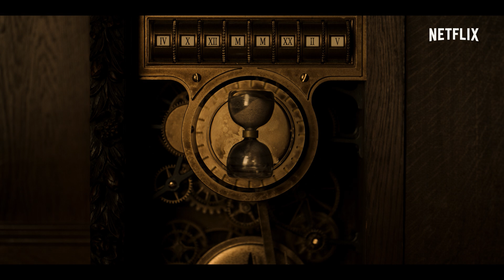Locke & Key: Σεζόν 3 | Τρέιλερ teaser | Netflix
Επίσημο teaser για την επική τελευταία σεζόν του "Locke & Key". Όλα τα επεισόδια θα είναι διαθέσιμα στις 10 Αυγούστου, μόνο στο Netflix.

Σχετικά με το Netflix:
Το Netflix αποτελεί την κορυφαία υπηρεσία ψυχαγωγίας μέσω streaming παγκοσμίως, με 222 εκατομμύρια συνδρομές επί πληρωμή σε πάνω από 190 χώρες. Τα μέλη του απολαμβάνουν τηλεοπτικές σειρές, ντοκιμαντέρ, ταινίες και παιχνίδια για κινητά από ένα ευρύ φάσμα ειδών και γλωσσών και μπορούν να παρακολουθούν απεριόριστο περιεχόμενο, όποτε και όπου επιθυμούν, από οποιαδήποτε συσκευή με σύνδεση στο Internet. Τα μέλη έχουν επίσης τη δυνατότητα να παρακολουθούν, να κάνουν παύση και να συνεχίζουν να παρακολουθούν το περιεχόμενο, χωρίς διαφημιστικά σποτ ή δεσμεύσεις.